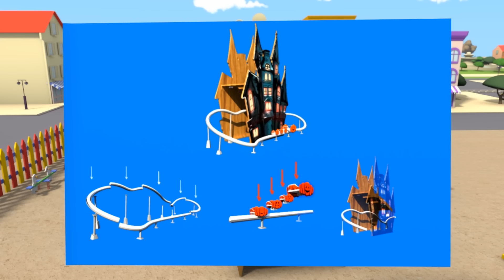ハロウィン スペシャル 👻 Special HALLOWEEN 🎃 子供向けトラックアニメ 🍬 Japanese Anime for Children ハロウィン アニメ -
カーシティファンのみんなのためのアプリ、カーシティワールド！ ゲームをしたり、色んな事を学んだり、カーシティのアニメを視聴したりしちゃおう！

カーシティのアプリをダウンロードして、カーシティのアニメを視聴したり、ゲームをしたり、学習する事ができます！（iOS＆Android）

ハロウィン アニメ - ハロウィン アニメ - ハロウィン スペシャル 👻 Special HALLOWEEN 🎃 子供向けトラックアニメ 🍬 Japanese Anime for Children

レッカー車のトムのゲームはこちらでダウンロードできます!

パトカーのマットと消防車のフランクのカーパトロールコンビは、困っているすべての車やトラックを助けます！ブルドーザー、トラクター、ゴミ収集車、救急車、バス、ショベルカーのような建設トラック、モンスタートラックが、困っていたり助けが必要な時、カーパトロールのメンバーは、まさにカーシティーのヒーローです！トラックについての子供向けのこのアニメは、車に興味のある男の子や女の子にぴったりです！

車とトラックが一緒に、幸せに暮らすカーシティーへようこそ。友達を助けるためにいつもすぐに出かけるレッカー車のトムの冒険、パトカーのマットと、消防車のフランクたちカーパトロールの勇敢な捜査、最速トレインのトロイ、スーパートラックと、他のみんなの素晴らしい冒険の物語。

➢カーシティー：全てのトラック、トレイン、車と建設トラックの子供向けアニメ